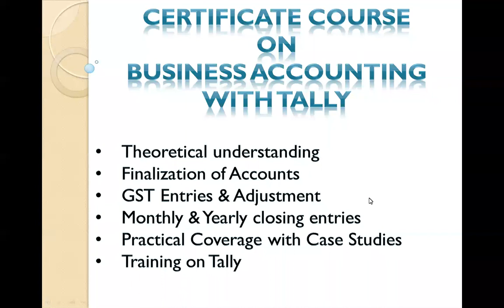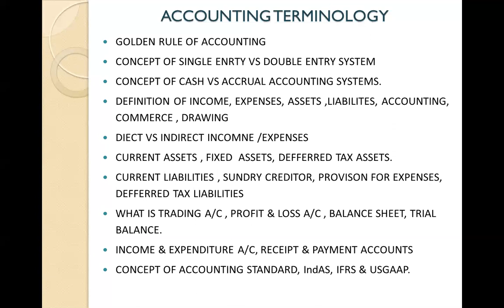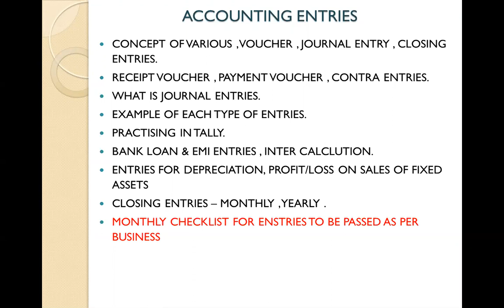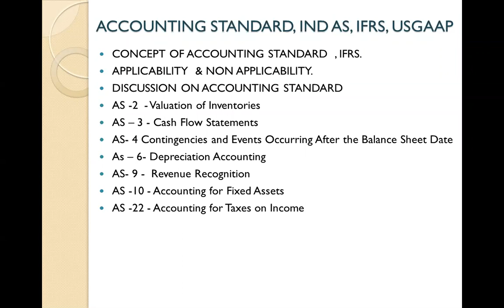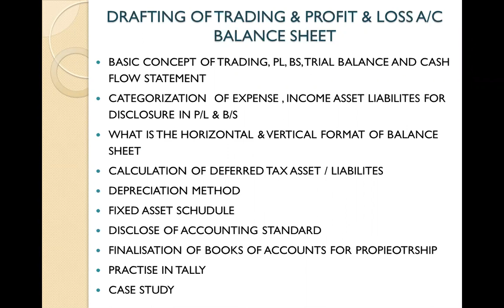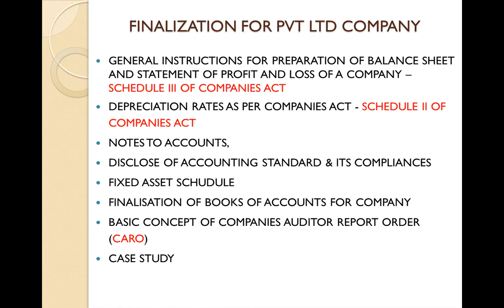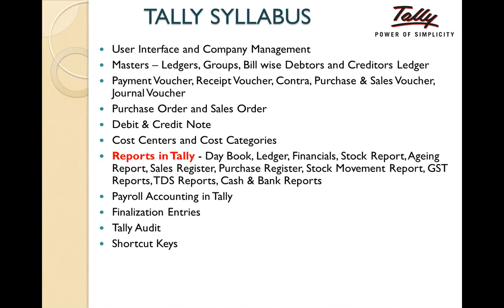New Course - Business Accounting with Tally | Swastika Educonsult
Interest to join the Course Please call to Ms Sakshi on 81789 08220

On Diwali we have Reduced the price of "Business Accounting with Tally" course.

✓Course fees
¶ Option A- without Certificate (earlier 12k) now it's 7000
¶ Option B with Certificate from Govt of India (Earlier 15k) now 9900
✓Duration as 1.25 month (I.e. 5 week / 40 Hours).
✓Monday - Friday 7.30 PM - 9 PM
✓Faculty - Mohd Naseem and CA Pooja Garg
✓Certificate from Ministry of MSME Govt of India.
✓Batch Start Date 11 Nov
✓Encrypted Recording of Entire Classes for 3 month unlimited time/views
✓Installment
1st 5000 (after one class)
2nd balance amount (within 15 days i.e. 2 weeks)
✓Presentation - Soft copy in PDF will be shared on email for each days.

Swastika Educonsult providing the Finance & Taxation Training through online with Certificate from Ministry of MSME Govt of India.

Swastika Educonsult is also running a concept of annnual membership for tax professional to update on GST. In the GST Annual Membership we are providing the 25+ Webinar in a Year, dedicated whatsApp Group to answer day to day queries, Fortnightly Newsletter, Calling Facility on Key dates, Recording of all Webinar
and Presentation Soft Copy.

Recently we have started the online courses (with full recording) on GST Swastikaeduconsult IncomeTax, Accounts, Tally, CorporateAccountant Complaince. For more detail about all the online course please

Note - All You Tube videos are for the educational purpose and please do not treat as any advise, legal opinion. We would not held responsible for any loss, damage caused for taking action based on the discussion during  the video.